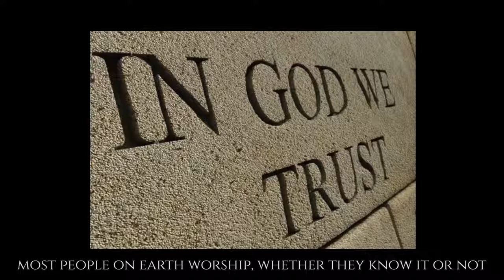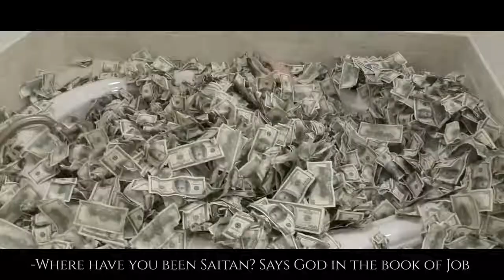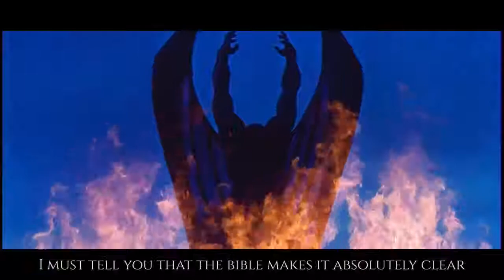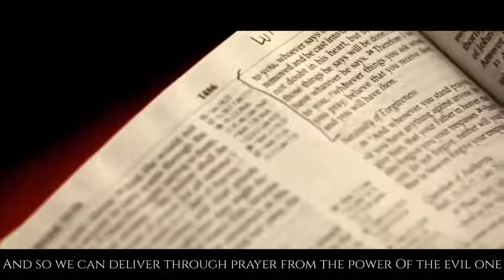The TRUTH about SATAN He really FEARS you will watch and discover this video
Please check out the Phoenix Journals, God`s Promised Word in these end times and find out the real story about IMMANUEL (wonderful, God With Us) that the world mistakenly calls Jesus and who is returned in his new inheritance ("He will bear a new name") which is SANANDA (One with God) for now in form of the Phoenix Journals !